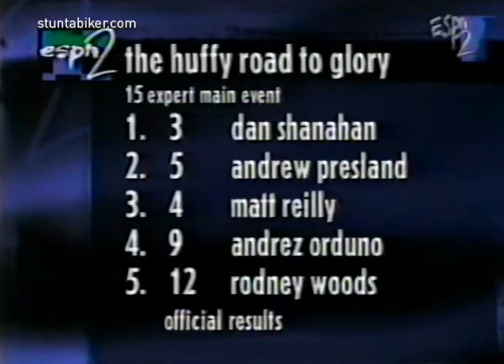DAN SHANAHAN Wins 15X | 1997 NBL Gator BMX Nationals | Orlando